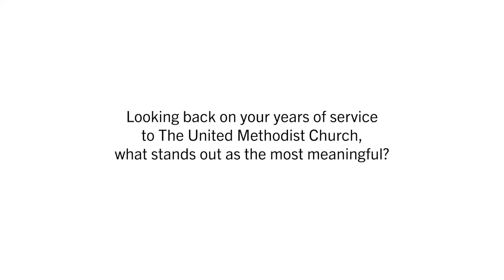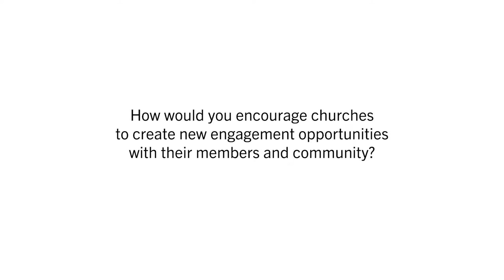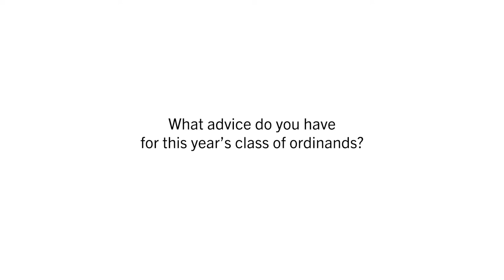2022 North Texas Conference retirees (2 of 2)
Listen to these 2022 retirees share what they cherish most about The United Methodist Church and their hopes for the North Texas Conference: Rev. Steven Cook, Rev. Patricia Thresher, Pastor Tom Palmer and Rev. Patty Froehlich.